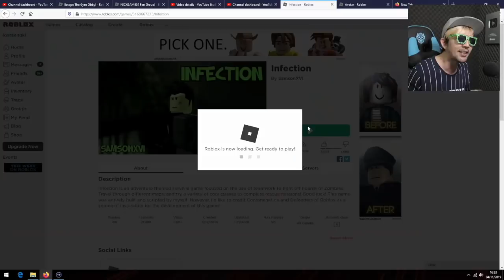BANGKITNYA PARA ZOMBIE - ROBLOX UPIN IPIN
Gimana kalo misalnya zombie menyerang?? Kali ini kita berusaha selamat dari serangan zombie ganass!!